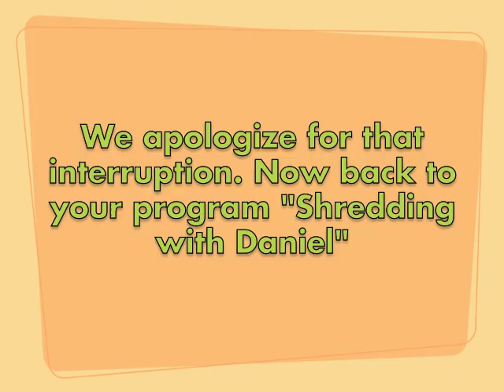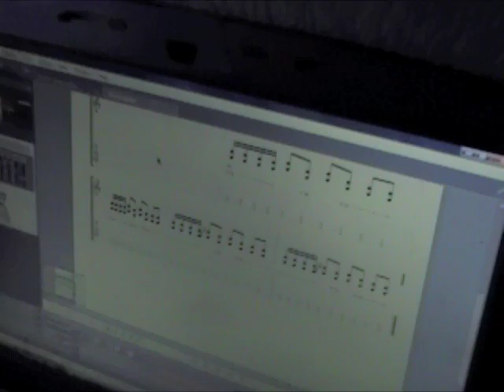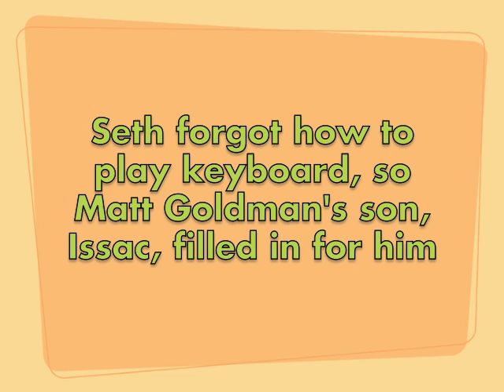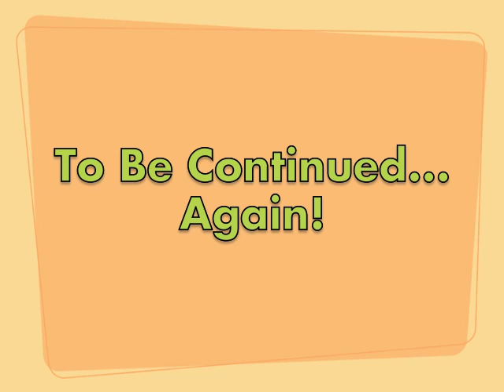Becoming The Archetype Studio Video Blog #2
The second studio video blog from Becoming The Archetype recording their new album "Celestial Completion" with Matt Goldman at Glow In The Dark Studios.

"Celestial Completion" is available in stores and online March 29th!